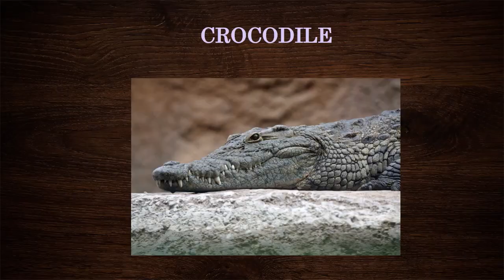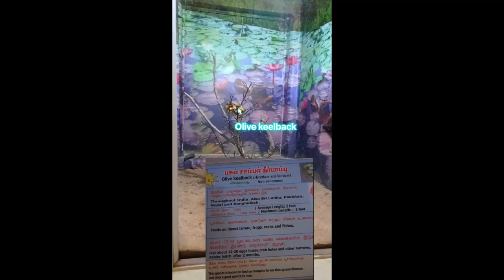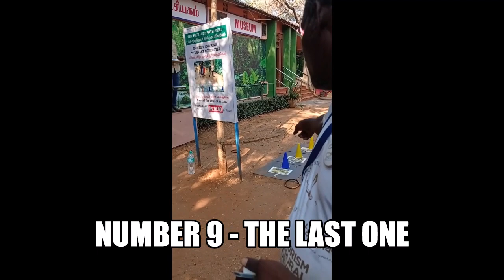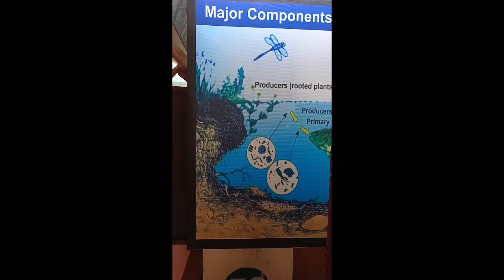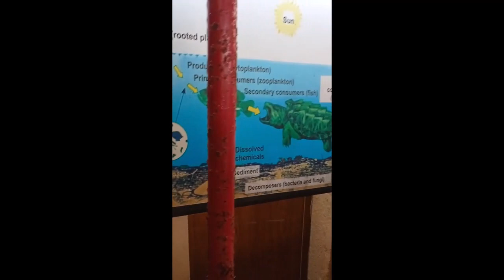VACATION TIME | VISIT TO SNAKE PARK CHENNAI | PART 1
VACATION TIME | VISIT TO SNAKE PARK CHENNAI | PART 1 | CHENNAI SNAKE PARK